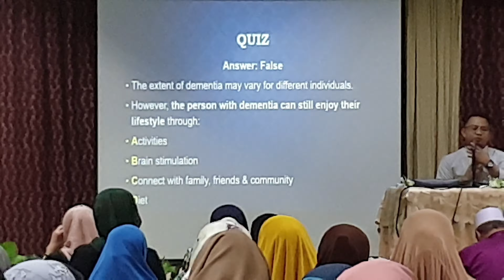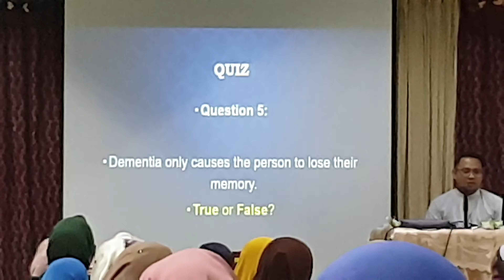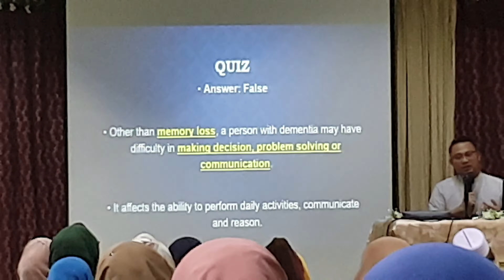Dementia satu kesedaran! (V2)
Fri 29 Nov 2019